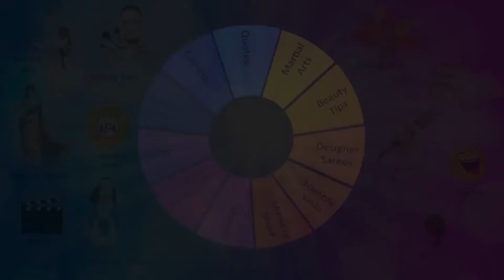ఏపీలో టికెట్ ధరలు తగ్గించడం వలన నష్టం ఎవరికి ? Hero suman talk about AP online ticket issue.